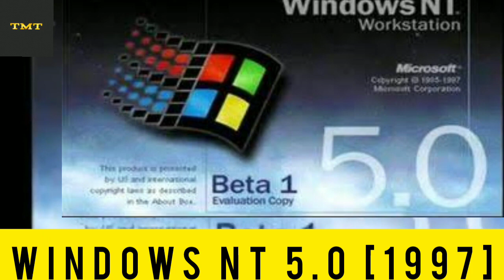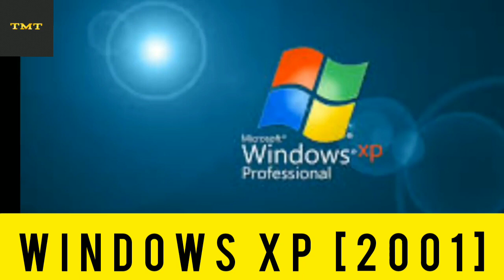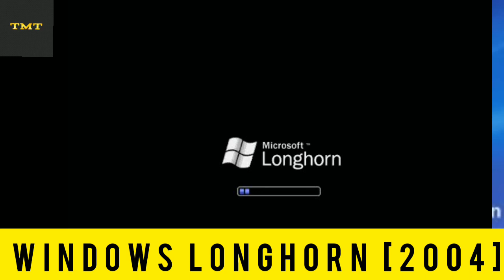Evolution of Microsoft Windows 1985-2020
Windows History

Windows 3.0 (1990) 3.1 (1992) and 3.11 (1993)
Windows 95 (1995)
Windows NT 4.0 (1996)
Windows 98 (1998) and 98 SE (1999)
Windows XP (2001)
Windows 8 (2012) and 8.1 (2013)

So let's evolve Microsoft Windows!

The first Windows was released in 1983 as the BETA version.

In 1985, windows 1.0 went on sale.

In 1987, windows 2.0 was released.

In 1990, Windows 3.0 was released.

By 1991, windows 3.1 was released. It was better than previous Windows and was the first version of Windows designed for portable devices.

In 1993, Windows 3.2, which is exclusive to Chinese-speaking countries, was launched.

In 1995, Windows 95 was released. The start menu, which we all are familiar with and uncomfortable when we don't see it, came with this version. At the same time, the useless internet browser Internet Explorer and the indispensable taskbar have been released with this version.

Year 1998 and Windows CE (Compact Edition) were launched. Although everyone thinks this version is Windows, it's not the case. Contrary to popular belief, Windows CE is not a minimized Windows but a specially written operating system.

The same Windows 98 was released. It is the last major version of Windows rising on MS-DOS. Windows was legendary compared to 98. There are still people using this version.

Year 2000 and the first business operating system Windows 2000 was released.
In the same year, Windows ME went on sale with new features. This release included features like system rollback and the first internet game.

It was released in 2001 for Windows XP personal computers and server systems. After 98, XP was a complete evolution.

2002 Windows for Tablet PC was launched.

Year 2003 was launched on Windows Server 2003, designed to meet the needs of organizations of all sizes.

In 2004, 64-bit version of windows XP was released with Windows XP x64 Edition.

In 2006, the operating system windows vista beta version, which you all know soon, was released. Many people liked this version with its nicer interface and sweeter graphics. Except me. In 2007, it was officially released from Beta and Windows Vista was launched.

In the same year, Windows Home Server was unveiled by Microsoft for use in home and small office networks.

In 2008, Windows Server 2008, the server-based operating system, was released.

Windows 7 was released in 2009. With Windows 7, it is aimed to increase the efficiency of users with safer and optimized battery life compared to previous versions of Windows. This was also very successful.

The highly anticipated Windows 8 was released in 2012. This version has come with many innovations. In Windows 8, emails are social accounts, etc. can be synchronized and logged in with that user account. The start menu has been removed and the start menu has been placed. Many people have been searching for start.

Windows 8.1 was released in 2013. A better start screen experience is planned with this update.

While waiting for Year 2014 and Windows 9, Microsoft showed right and left. It announced Windows 10 and launched in 2015. In the middle of 2015, Windows 10 met with the end user. Towards the end of 2015, November Update, Anniversary update in 2016 and Creators update in 2017 were released. In the same year, various updates including security updates were made in Autumn Creators Update, April 2018, October 2018, May 2019 and November 2019.

Whatever the update is, Windows 10 is the best Windows version yet. At least it's the best version I've used.

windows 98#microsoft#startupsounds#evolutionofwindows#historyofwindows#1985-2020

In this video you will see how the Windows operating system has evolved over time. What features did the first version have in 1985 and what features did it add to the latest version, Windows 10.

🕒 TIMESTAMPS 🕒

0:00 - Windows 1.0
0:37 - Windows 2.0
0:55 - Windows 3.0
1:06 - Windows 3.1
1:25 - Windows NT 3.1
1:43 - Windows NT 3.5
2:16 - Windows NT 3.51
2:36 - Windows 95
3:03 - Windows NT 4.0
3:18 - Windows 98
3:37 - Windows 2000
3:52 - Windows ME
4:09 - Windows XP
4:34 - Windows Vista
4:55 - Windows 7
5:17 - Windows 8
5:36 - Windows 8.1
5:50 - Windows 10
6:12 - Outro